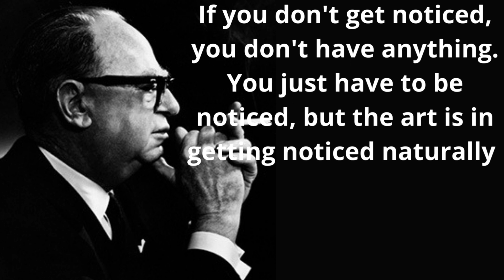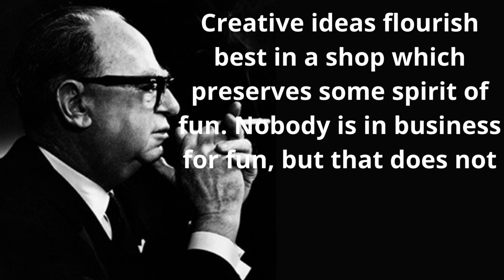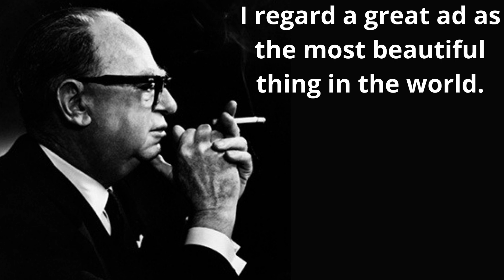Quotes,Products are made in the factory, but brands are created in the mind Part:1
Quotes
Leo Burnett Quotes